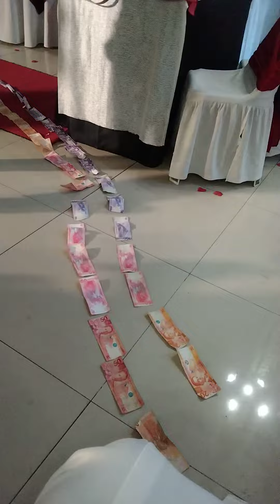"Patulay" bicol wedding tradition